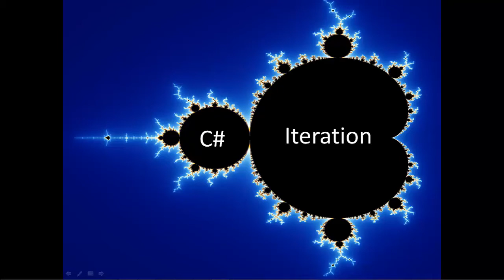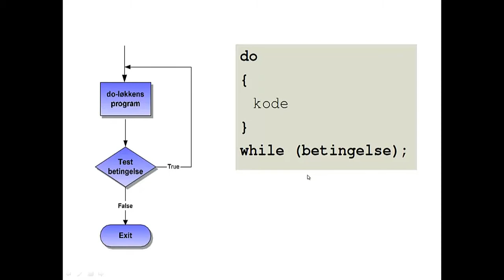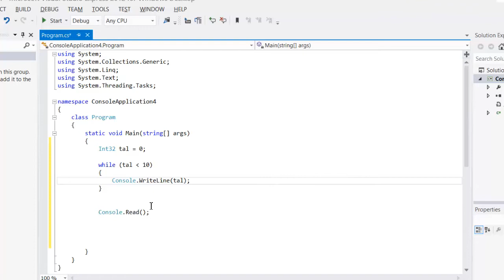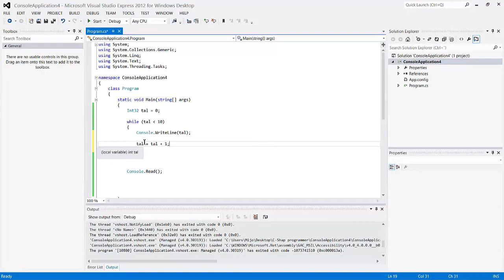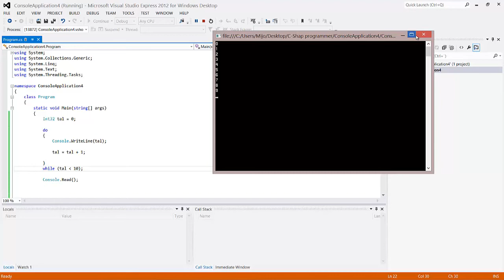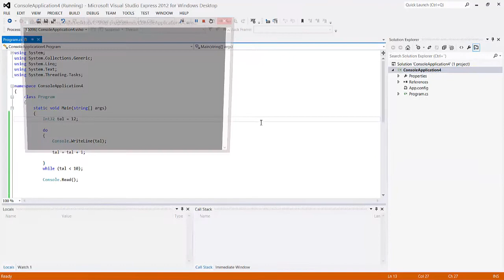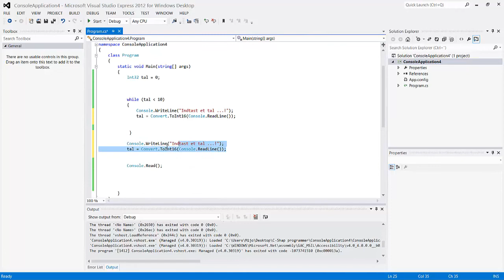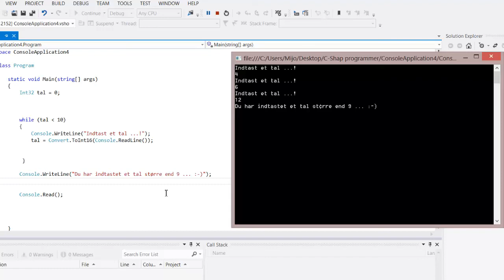SSI-data C# Lektion 7-8-9 "Iteration - WHILE"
Løkker.